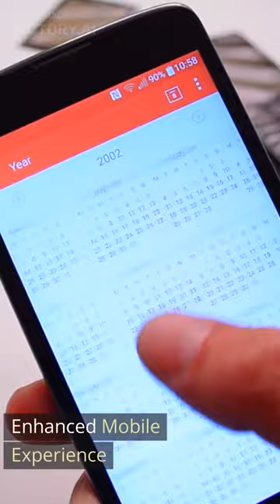How 5G Will Change Our Lives